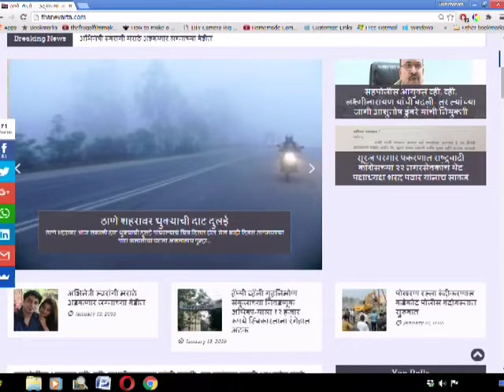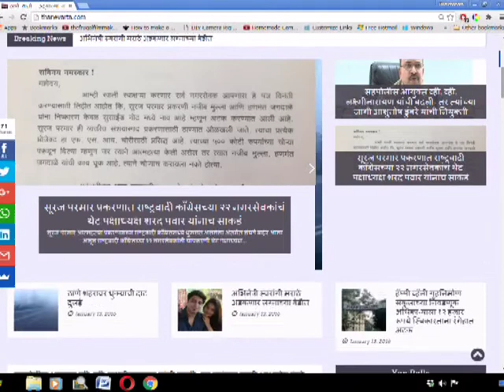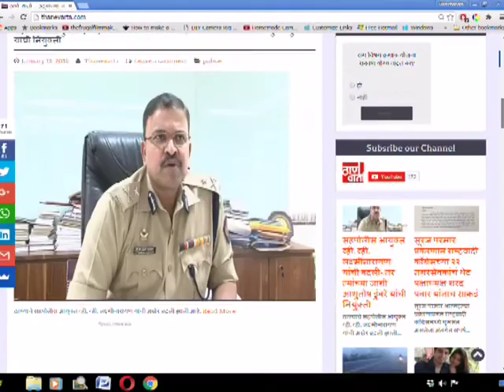Thanevarta 21st Dec 2019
ठाणे वार्ता.
 ठळक घडामोडी
ठाणे स्थानकातील उपाहारगृहातील कचरा टाकण्यासाठी ठेवलेल्या डब्यात एक कर्मचारी चक्क चहाचे कप धूत असल्याचे उघडकीस आल्याने खळबळ
 ठाणे महापौर चषक बालनाट्य महोत्सवाचे 25 आणि 26 डिसेंबरला आयोजन
 आणि
 महापालिका इमारती आणि शाळा, उद्यान, आरोग्य केंद्रे, शौचालये देखभालीसाठी २५ ते ५० लाखांची तरतूद महापौर आयुक्तांची संयुक्त घोषणा